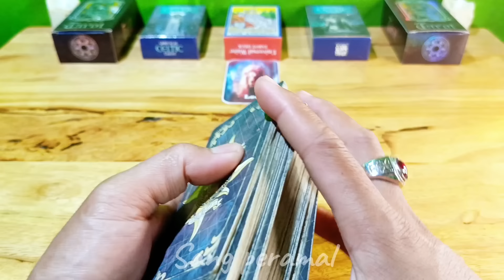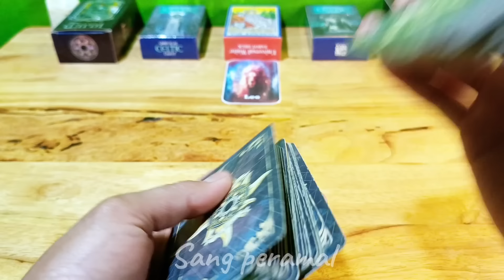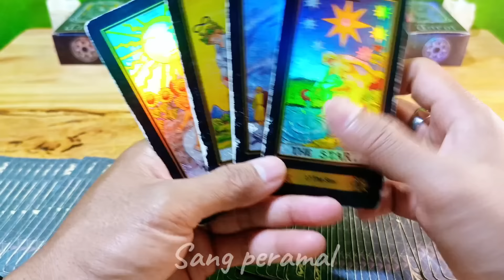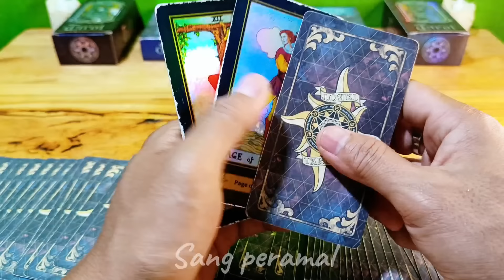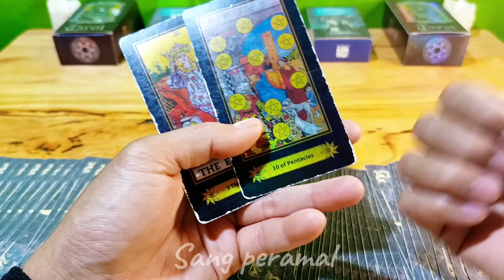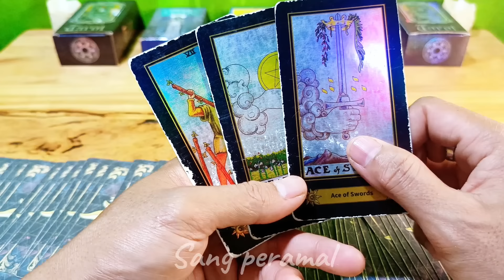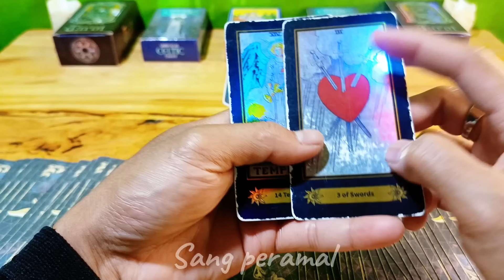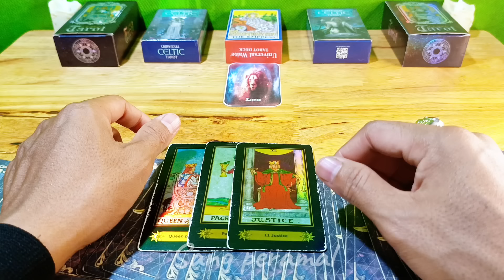Ramalan Zodiak Leo Hari Ini‼️Hidupmu Penuh Dengan Keajaiban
Ramalan Zodiak Leo Hari ini Bulan  November Tahun 2024

Ramalan Zodiak hari ini,untuk temen-temen yang memiliki zodiak Leo jangan lewatkan readingan energi kamu hari ini ya..

General reading hari ini tanggal bulan November 2024.